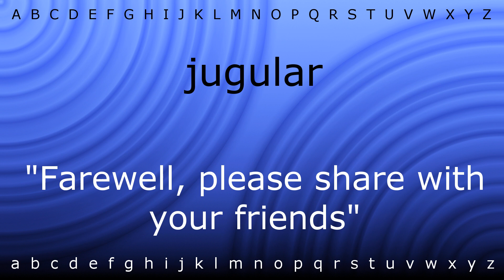Here I will teach you how to pronounce 'jugular' with Zira.mp4